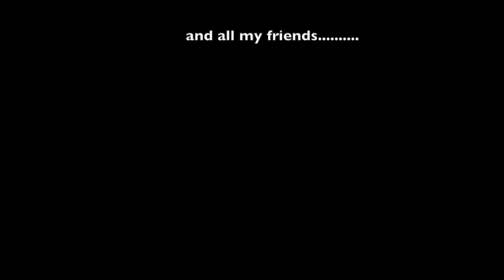Kiten - Kitesurfing in Sal - Capo Verde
Another kite trip to sal .